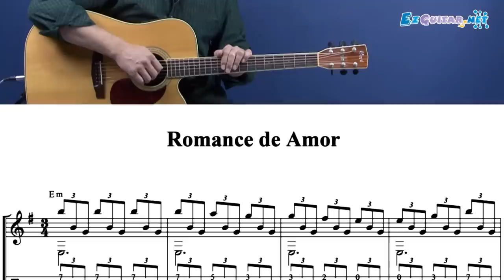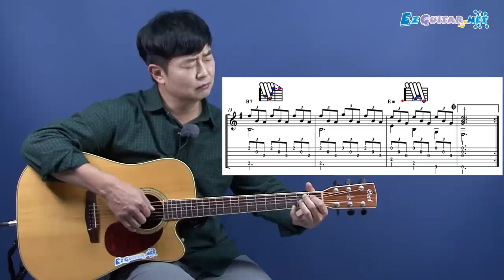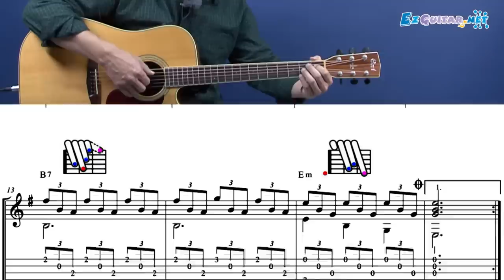[오늘부터 기타] 76. 로망스(Romance De Amor)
* 코드 두 개만 연습하면 어렵지 않은 로망스
* 어려운 부분을 잘 치는 척 넘어갈 수 있는 비법 공개
* 연습곡 : Romance De Amor